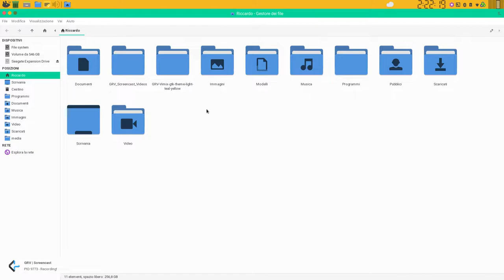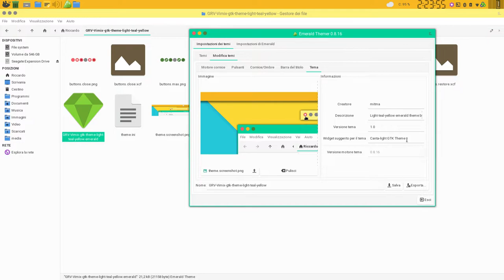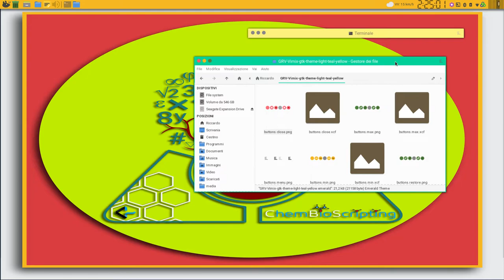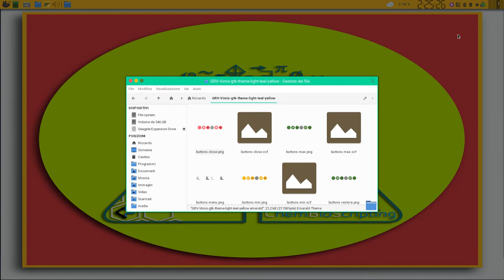GRV-VimixGTK2Emerald | A Light Theme (Teal-Yellow) for Linux Emerald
Another theme styled for Linux Emerald Window Decorator and Themes Manager, based on Vimix GTK Theme [1], with lovely light colors, I would say spring colors (given the shy spring of this year 🌞), always inspired by Google Material Design [2] 💞 💕 💖

You can find and download it for free (along with other themes for Emerald [3]) from my OpenDesktop account [3][4] and from the one on GitHub [5].

The desktop wallpaper shown in this video preview is a variant of the logo used for my YITA page on Facebook [6], which also inspired the colors used for this Emerald theme (but you can always change and adapt them to your desktop).

The desktop environment used in the video is a custom Linux Fedora 29 XFCE.